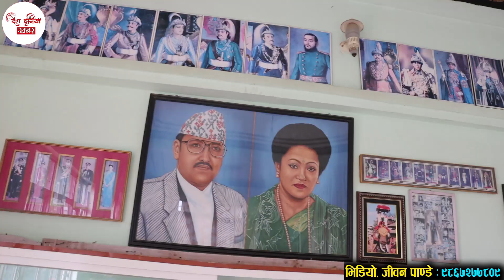लक्ष्मी शर्मा, रोड देखी करोडपतीको रहस्यमय जीवनी | Lady Of The World And Frist Asian Lady Rider Laxmi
लक्ष्मी शर्माको रोड देखी करोडपती रहस्यमय जीवनी | Lady Of The World And Frist Asian Lady Tempo Driver, Rider Laxmi Sharma. Laxmi Sharma Passes Huge Hard Thing In Her Life And At Last She Got Success. Wood Craft Company Owner And Business Women Laxmi Sharma at the age of 73, Giving Motivation to all women of the world.